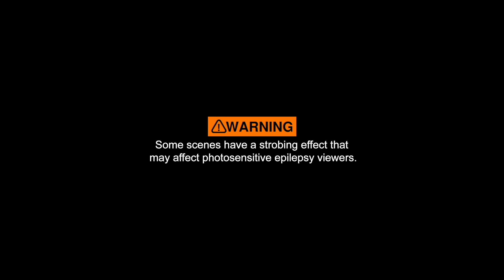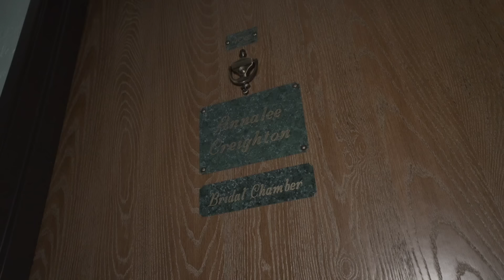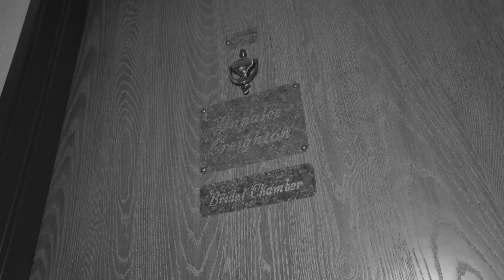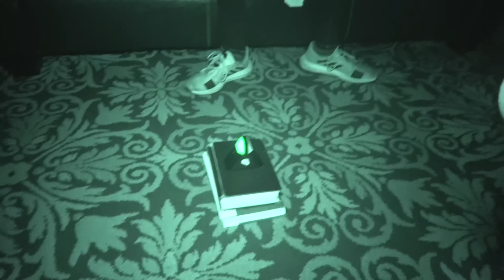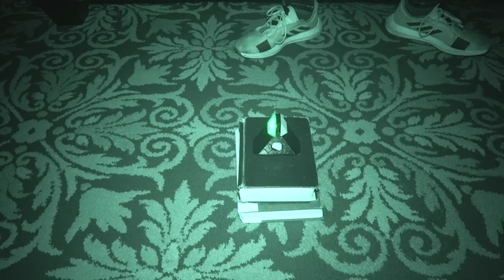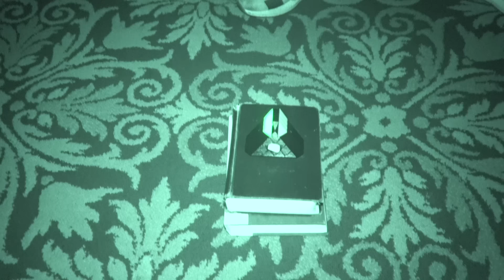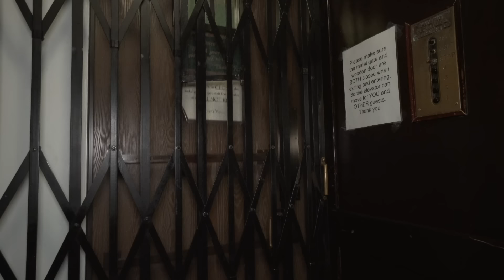THEY CALL this the PORTAL to HELL **(TOLD TO LEAVE)** | The Cary House | Destination Hell S1 E5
The Historic Cary House Hotel:
Built in 1847 by a man named William Cary, the hotel was designed with elegance, state of the art equipment, and the comfort of the wealthy in mind as they would journey to and from the big cities of California at the time. The entire building became the centerpiece and safe haven for the town, during the ever changing times. Earning the nickname “ The jewel of Placerville “ and solidifying its place in history as the nicest hotel in the gold country. So much history has passed through its doors, everything from death and tragedy to happy and lively memories, longtime residents who spent their entire lives living in one of the apartment like rooms, or countless faces of the rich and famous who just came to visit. Over the years all this history and energy has reported become the reason why this hotel is said to be one of the most haunted places in the state! Reports of strange noises and voices coming from empty rooms, footsteps pacing up and down the staircase, the 1926 elevatory supposedly operating on its own. Even people seeing full bodied apparitions and even communicating with them. Most famously that of a man who was killed on the staircase after insulting a mans wife. This place has a reputation of being so active that this activity has become commonplace to the staff and visitors. Some even say that somewhere on the property there is a portal to hell… We have heard so many stories about what goes on here once the sun sets and we had to go and experience it for ourselves. This is what we found, and who we discovered, at the Cary House.